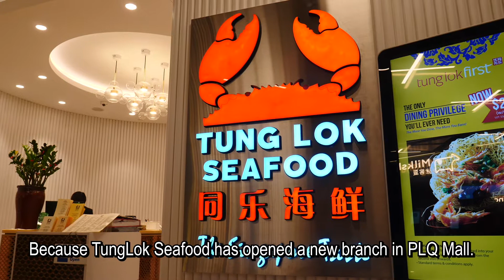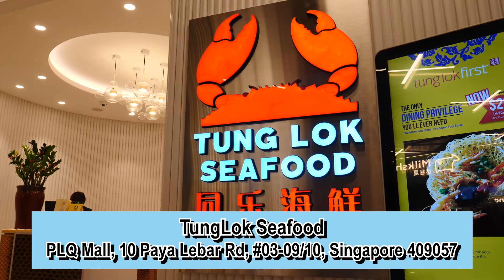TungLok Seafood – Seafood Haven at the New PLQ Mall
TungLok Seafood’s third and newest outlet has recently opened at the spanking new Paya Lebar Quarter, PLQ Mall. TungLok Seafood is known for their chilli and white pepper crabs, and a huge array of fresh seafood that will please even the most discerning diners.